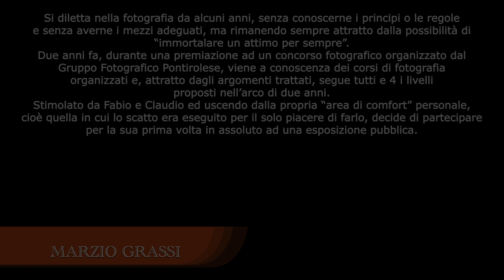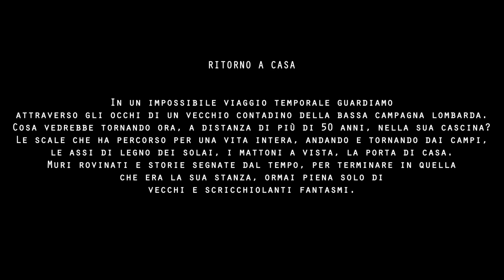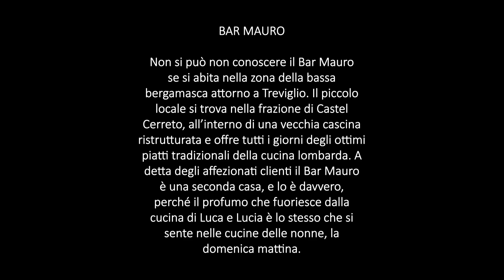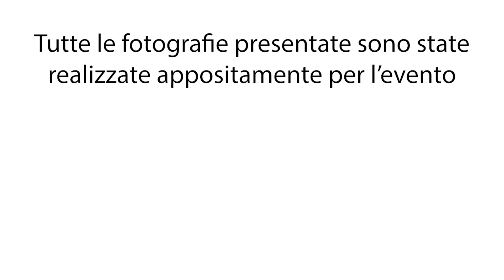GFP - Il Popolo Lombardo e le sue Tradizioni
Le fotografie e i testi relativi alla mostra fotografica organizzata dal GFP - Gruppo Fotografico Pontirolese in occasione del Cultural'Mente Covo 2019.
Titolo della mostra: "Il Popolo Lombardo e le sue Tradizioni".

Hanno partecipato alla mostra come espositori: Fabio Belloni, Claudio Personeni, Marzio Grassi, Linda Podavini e Gloria Brozzetti.